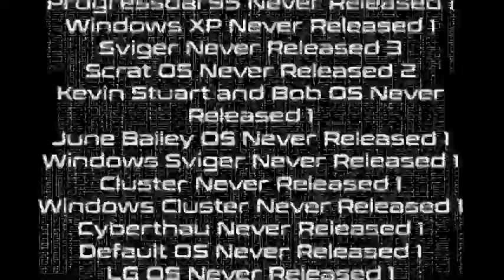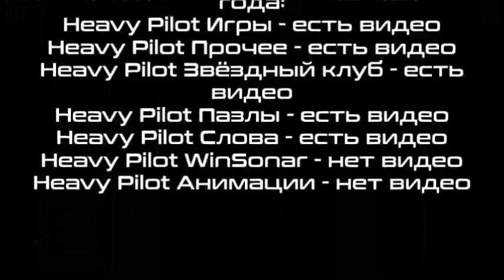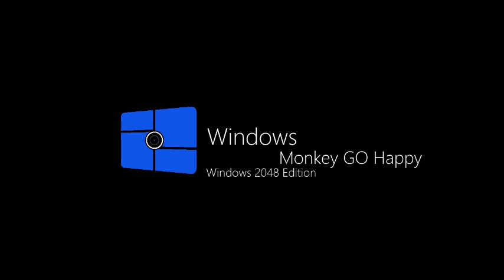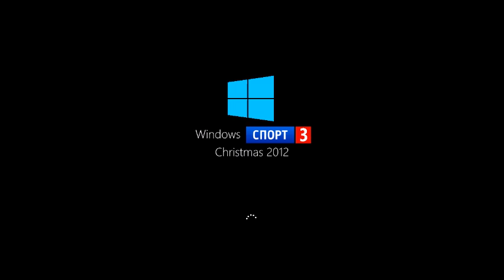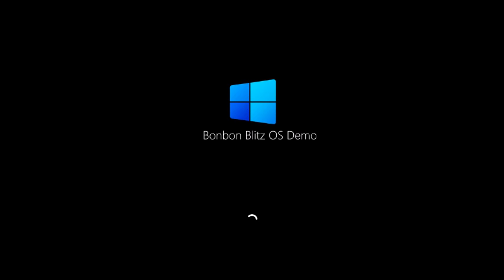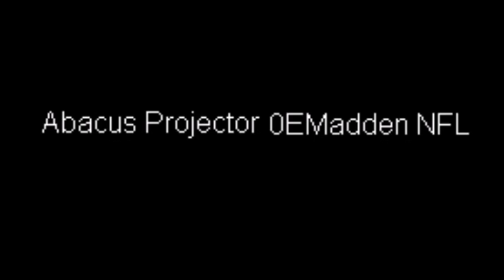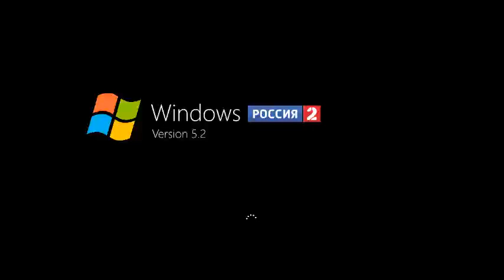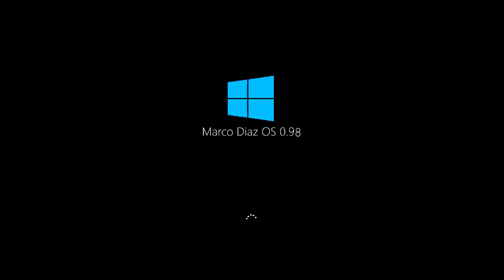Микс 302 (часть 2)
В этом миксе:
1. Geralt of Rivia OS History Part 48
2. История Ремастер Арсений Иванов. Операционная система Часть 46
3. Windows Russia-4 History Part 36
4. Windows Monkey GO Happy History Part 36
5. Windows Fortnite History Part 36
6. Windows Among Us History Part 36
7. История Get Movies. Операционная система Часть 35
8. Windows Sport-3 History Part 21
9. Heavy Pilot ZombieOS History Part 28
10. Bonbon Blitz OS History Part 19
11. Windows RTR-Ukraine History Part 11
12. Windows NTV-Ukraine History Part 11
13. 5-Minute Crafts OS History Part 12
14. Windows Flame History Remastered Part 5
15. Generic UsernameOS History Update 1 Part 17
16. Windows Madden NFL History Update 1 Part 1
17. Windows Channel One Russia History Part 15
18. Windows Russia-1 History Part 15
19. Windows Russia-2/Match! History Part 15
20. RoOS History Part 36
21. PinOS History Part 36
22. Kiev PrinceOS History Part 41
23. KiraOS History Part 6
24. Marla Brenner OS History Part 24
25. Maria Posada OS History Part 21
26. Marco Diaz OS History Part 16
Следующие части истории Elsa OS, Windows NTV-Plus Sport и Windows NTV-Plus Sport Online выйдут завтра.
Скоро на канале Heavy Pilot выйдут SharpOS History Remastered (Part 13), Windows Sonic Robo Blast 2 History Remastered (Part 91), Windows Sonic History (Part 9) и Windows Plants vs Zombies History Remastered (Part 7).